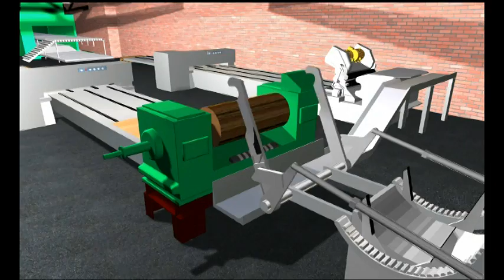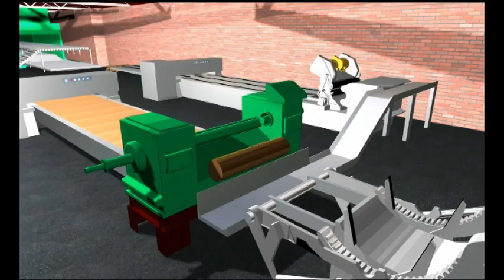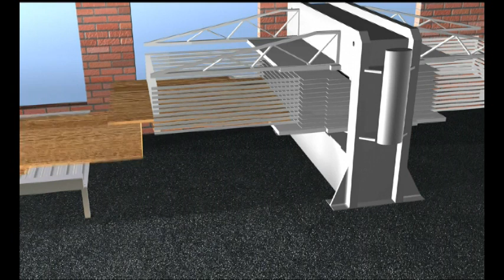Showing Videoes of Plywood Making Art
This carton video show the flow art of plywood making